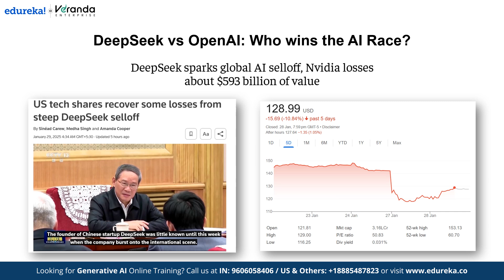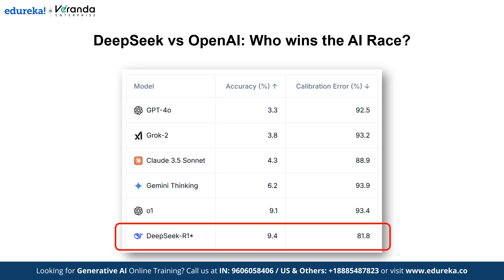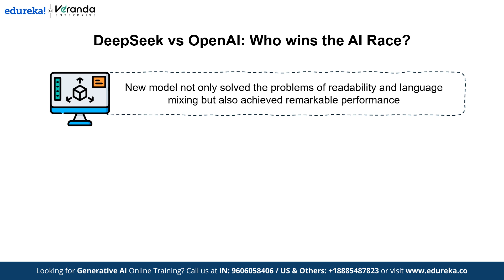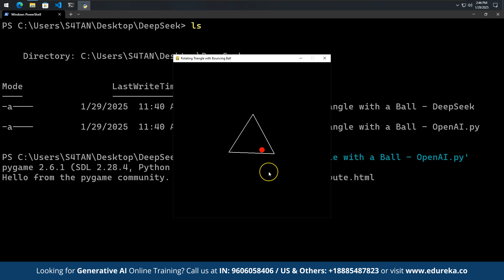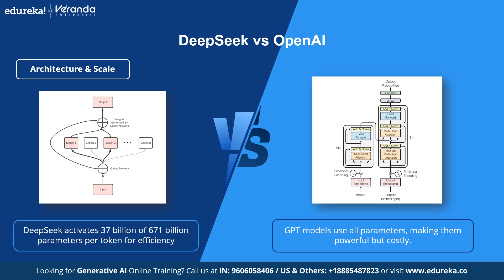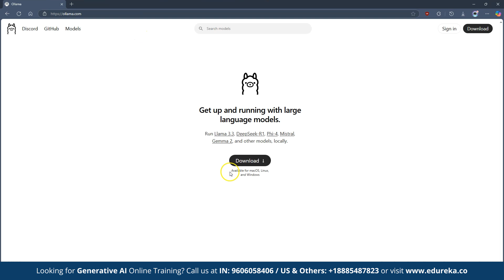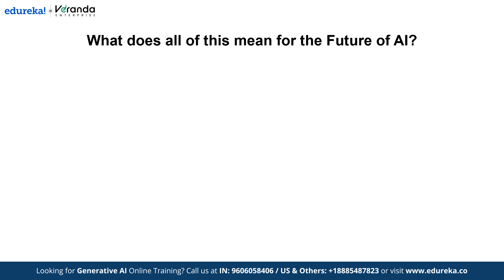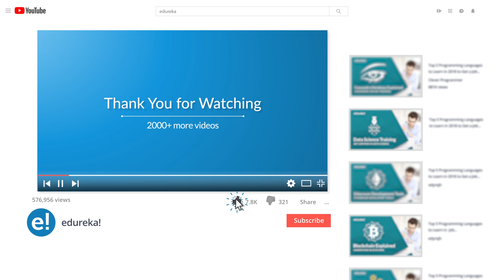DeepSeek vs OpenAI: Who Wins the AI Race? | DeepSeek R1 vs ChatGPT o1 | AI Battle 2025 | Edureka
In this video on, *DeepSeek vs OpenAI*, we’ll dive into the intense competition between these two AI giants. We'll start by examining how DeepSeek R1 is challenging OpenAI with its groundbreaking advancements and cost efficiency. Next, we’ll compare their architectures, performance benchmarks, and real-world applications to see which model comes out on top. Then, we’ll guide you through the installation process and run a hands-on demo to showcase DeepSeek R1’s capabilities. Finally, we’ll discuss the future of AI and what this rivalry means for the global AI landscape.

What are Outcomes after learning Generative AI course ?

(i) Upon completing the Introduction to Generative AI Fundamentals Course, participants will attain the following learning outcomes:
(ii) Develop a comprehensive understanding of generative AI, including its principles, applications, and significance across various domains.
(iii) Gain practical experience through interactive sessions and exercises, enabling participants to apply theoretical concepts to real-world scenarios.
(iv) Familiarize with popular generative AI algorithms such as Generative Adversarial Networks (GANs), Variational Autoencoders (VAEs), and Transformer models.
(v) Explore the creative potential of generative AI in generating realistic images, text, music, and other forms of media, fostering innovation and experimentation.
(vi) Understand the ethical implications and considerations associated with generative AI, including privacy, bias, and misuse, and learn strategies to address them responsibly.

By the course's conclusion, learners will be equipped with the foundational understanding, practical skills, and ethical awareness necessary to leverage generative AI effectively and responsibly in their respective fields.